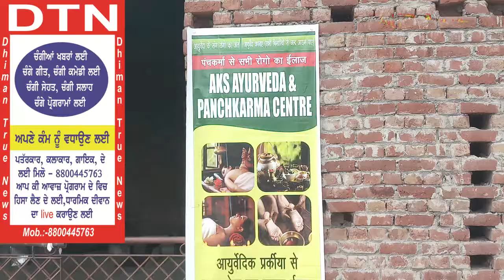kar kaur main free camp lagaya jis main ayurveda ke faide bataye